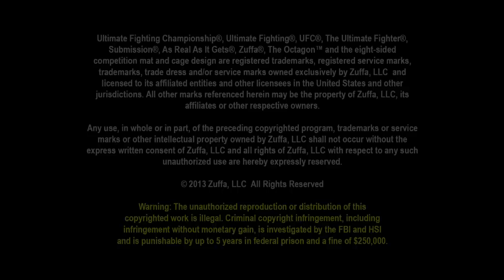Fight Night Manchester: Lyoto Machida Octagon Interview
Lyoto Machida reflects on his new weight class and latest stellar finish after head-kick KOing his friend Mark Munoz in the main event.